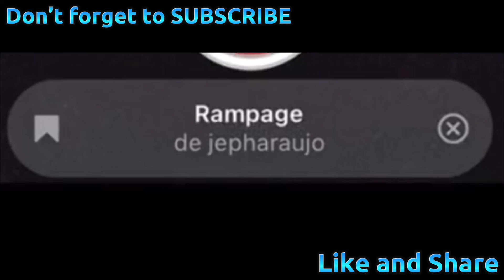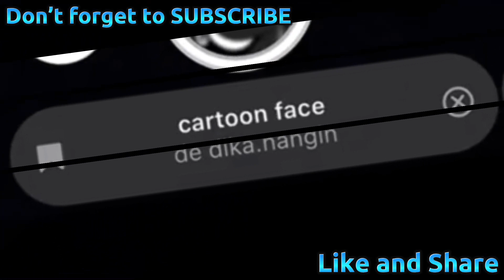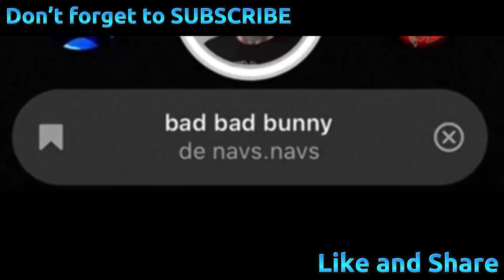INSTAGRAM FILTERS FOR BOYS 2023 | CUTE TRENDY AND AESTHETIC INSTAGRAM FILTERS 2023 FOR BOYS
Filters Instagram
Best Instagram filters
Instagram filters
Top best instagram filters
Aesthetic Filter
Filters in instagram INSTAGRAM FILTERS 2023🦋| U NEED TO TRY 😱🥰 ( PART 7 ) GOOD FOR ANDRIOD AND IOS 💯

Instagram filters
Aesthetic Filter
2023 Aesthetic Filters
2023aesthetic instagram filters
Instagram filters 2023
2023 Aesthetic Instagram
Aesthetic instagram
Trending instagram filters 2023
2023 trending instagramfilters
2023 trending filters instgram
Instagram filters for boys
Boy Instagram filters
Trending Instagram filters for boys
Boys filters Instagram

2023Aesthetic Filters
2023 aesthetic instagram filters
Instagram filters 2023
2023 Aesthetic Instagram
Aesthetic instagram
2023 trending instagramfilters
2023 trending filters instgram